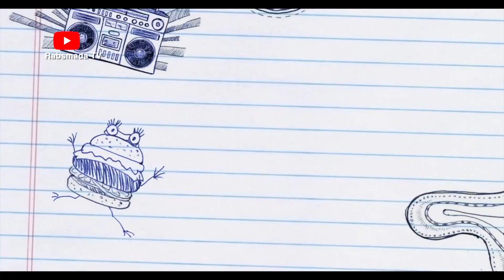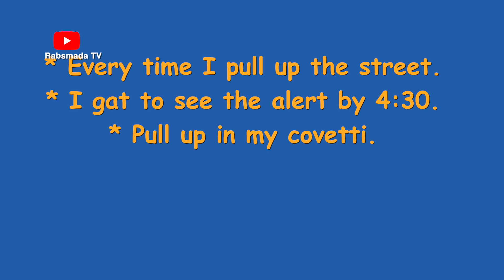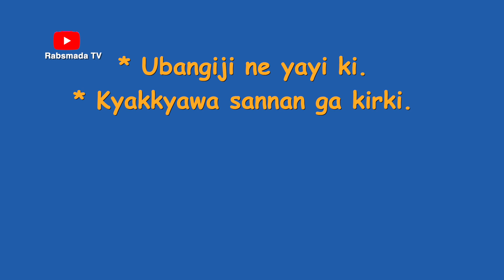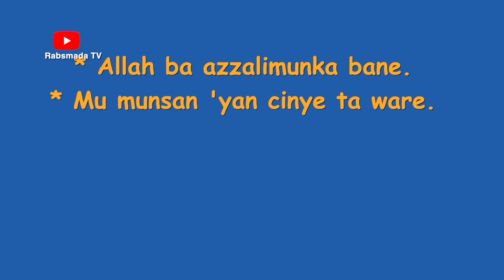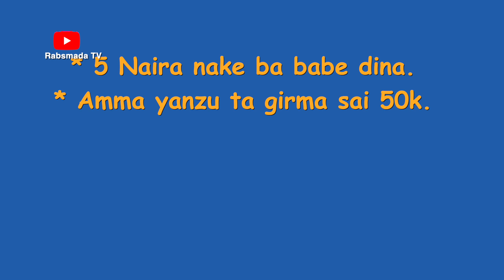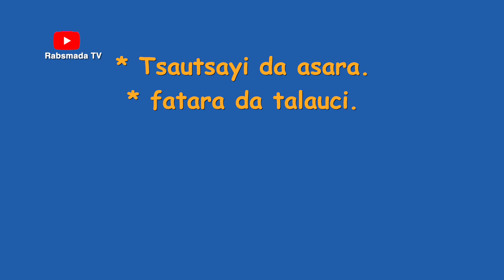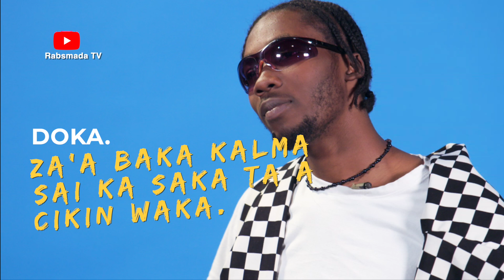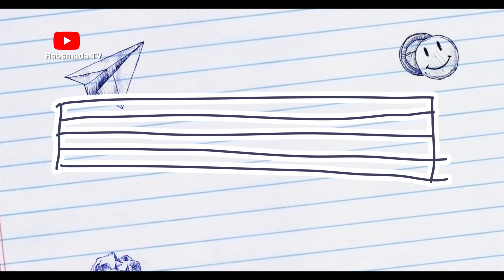CANKI BAITI EP 24 I @ruwansama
Bakon Mako Rowan Sama Pj
Canki Baiti sabon shiri ne wanda zai dinga zuwa muku a wannan tashar kadai ta  RABSMADA, domin nishadantar daku.